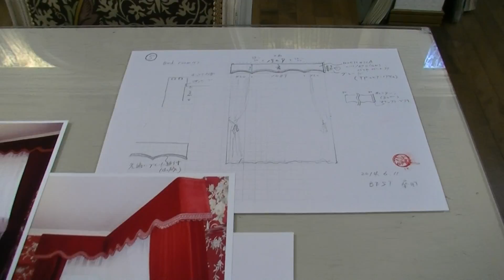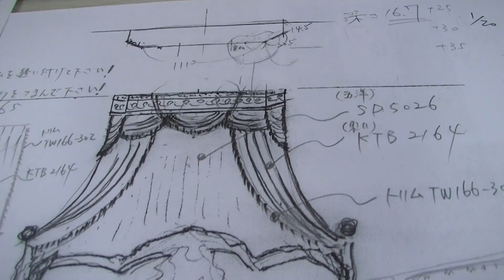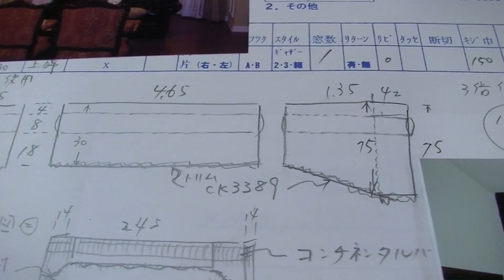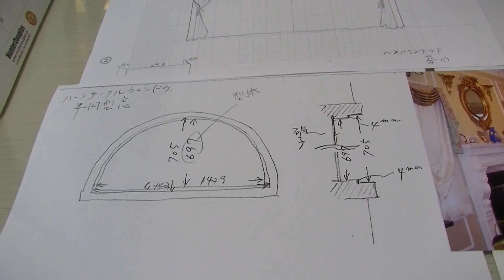インテリア専門店 ふじみ野市 キャノピーや上飾り貴方だけのインテリアお作りします